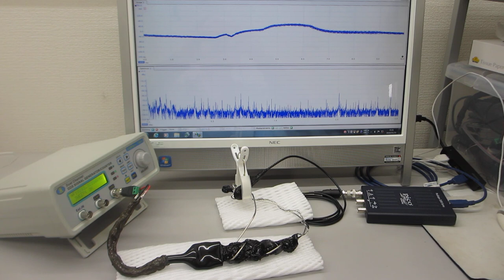共振現象と非線形現象を制御可能にする超音波発振制御プローブ（超音波システム研究所）